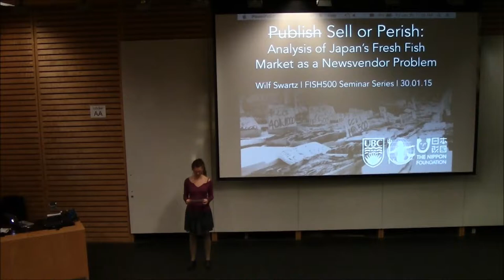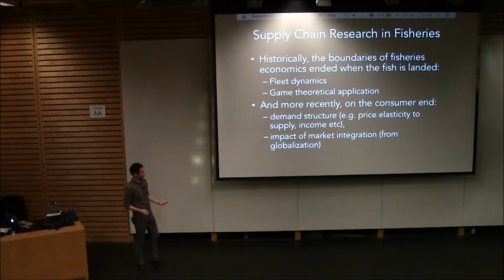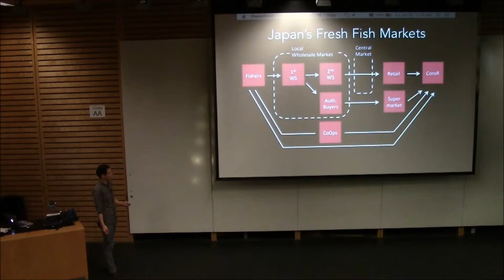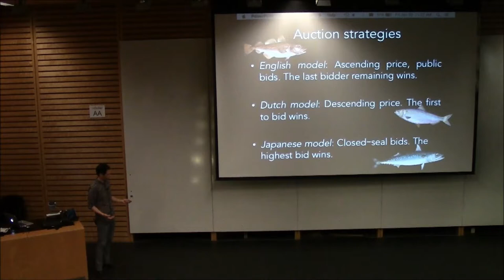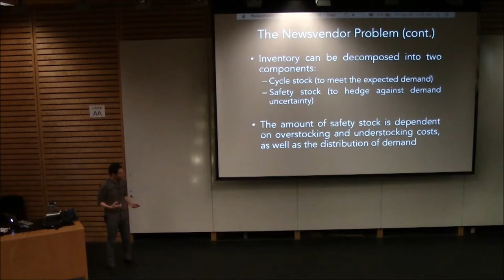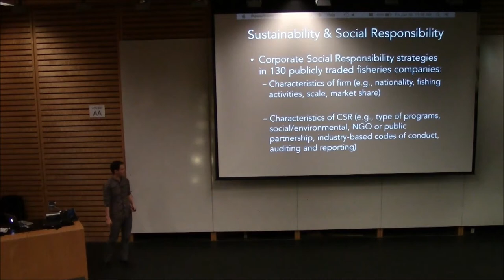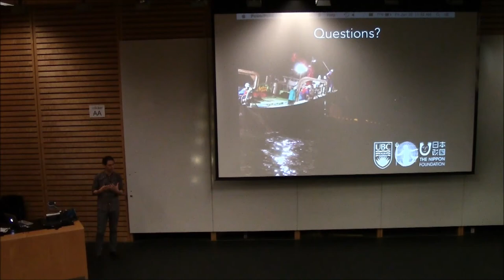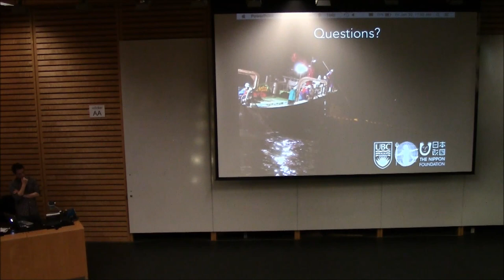Dr. Wilf Swartz, Fisheries Centre Seminar Series, FISH500, UBC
Sell or Perish: Analysis of Japan’s Fresh Fish Market as a Newsvendor Problem